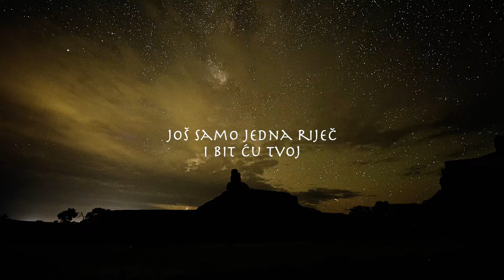Matko Jelavić - Pričaj Mi Još Malo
Music video by Matko Jelavić performing Pričaj Mi Još Malo.